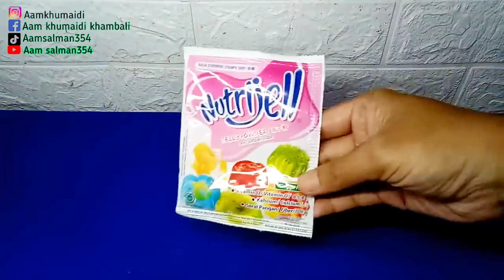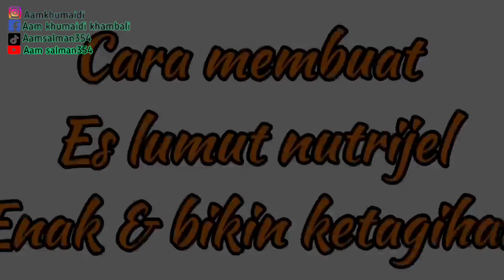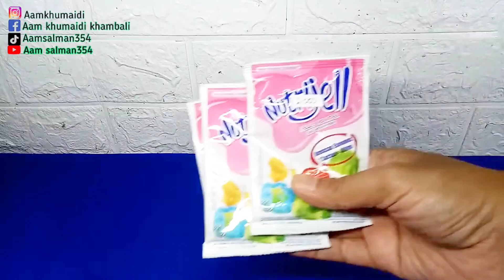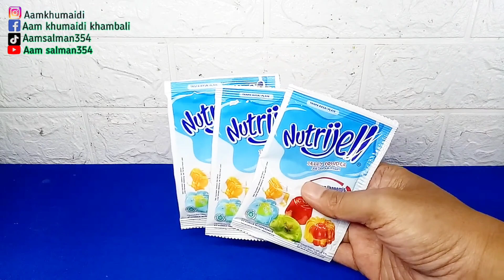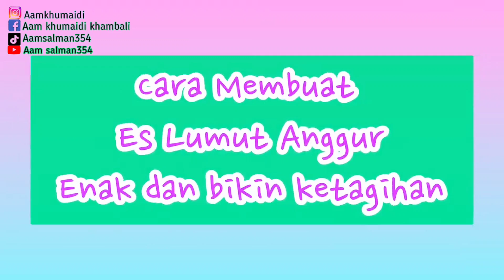CUMA DI ADUK BISA UNTUNG BESAR‼️4 RESEP IDE JUALAN ES LUMUT YANG VIRAL DI TIKTOK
ide jualan es lumut viral tiktok, resep membuat es lumut viral tiktok, minuman viral es lumut di tiktok.
Assalamualaikum teman teman subscriber,  berjumpa lagi di channel Aam Salman354 kali ini saya akan membagikan Ide Jualan Cara Membuat Es Lumut Minuman Viral Tiktok. Cara membuatnya sangat mudah dan simple.. langsung saja :

RESEP NOMER 01 ( PAKE SUSU EVAPORASI )
Bahan bahan :
1 bungkus nutrijell strawberry berat 15 gr : 5000
1 kotak susu evaporasi berat 500 gr : 12500
250 gr susu kental manis : 7000
800 ml air putih
500 gr es batu kristal : 500
3 cup uk 22,16 dan 12 oz : 1200
Total Biaya Semua : 26.200 dibulatkan
 27.000

bahan nutrijell :
1 sachet nutrijell strawberry uk 15 gr
800 ml air putih
3-4 tetes perisa / pasta strawberry
3 sdm gula pasir

bahan campuran lain :
500 gr es batu kristal
500 gr susu evaporasi
250 gr susu kental manis

1 Resep ini bisa jadi ± 2,1 liter

cup uk 12 oz = isinya 300 ml air
cup uk 16 oz = isinya 400 ml air
cup uk 22 oz = isinya 500 ml air
adapun pembagian isinya 60% : 40% ( 60% itu nutrijel lumut dan 40 % itu es batu)

harga jual cup 12 harga 6000
cup 16 oz harga 8000
cup 22 oz harga 10.000

RESEP NOMER 02 ( PAKE BUBUK CREAMER )
Bahan bahan :

Membuat Creamer Bubuk :
100 gr bubuk creamer : 5500
500 air putih
garam sedikit

Membuat Nutrijell :
3 sachet Nutrijell strawberry 30 gr = 6000
8 sdm gula pasir / 80 gr = 1000
1300 ml air putih
700 gr Es batu kristal = 500
490 gr susu kental manis = 12.000
15 standing pouch = 6500

Total semua = 31.500 Jadi 15 dan di jual 5000/kantong. 15 x 5000 = 75.000

RESEP NOMER 03 ( PAKE SUSU FULL CREAM )
Bahan bahan :
3 sachet nutrijel plain uk 10 gr  :   6000
490 gr susu kental manis          : 12.000
500 gr susu fullcream                : 12.000
10 botol uk 350 ml                      : 11.000
800 gr es batu kristal                 :    1000
10 sedotan                                   :    1300
6 sdm gula pasir                         :       700

TOTAL SEMUA                            : 44.000
jadi 8 botol dijual 10.000 / botol
jadi 8 x 10.000                            : 80.000

RESEP NOMER 04 ( PAKE SANTAN )
Bahan bahan :
2 sachet nutrijel uk 15 gr dan 10 gr = 7000
490 gr susu kental manis = 12.500
1 sachet santan kara = 3000
1200 ml air putih FREE (pake air mineral/ air galon isi ulang)
700 gr es batu kristal = 1000
8 sdm gula pasir / 80 gr = 1000

TOTAL SEMUA              = 24.500

1 resep jadi 2.5 liter
 menjualnya bisa pake :
Botol uk 350 ml  = 8000/ botol jadi 7
Standing pouch uk 10 x 17 cm isi 250 ml
= 5000/standing pouch, jadi 10
Cup uk 12 oz isi 250 ml = 5000 jadi 10 cup